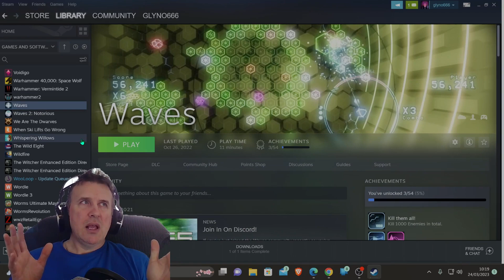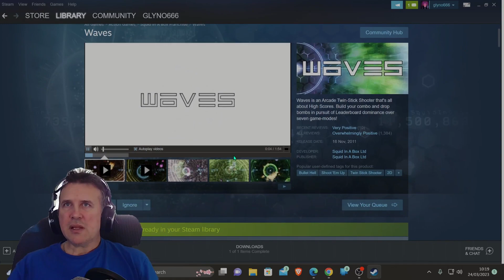Waves +Waves 2 ( Free Forever)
Waves and Waves 2: Notorious are both arcade twin-stick shooters set in Cyberspace. They were developed by a solo developer named Rob Hale under the name Squid In A Box12. Waves was released in 2011 and Waves 2: Notorious was launched in early access in 2015. Both games feature various game modes, leaderboards, customizable player builds and an AI that adapts to your weaknesses.

Unfortunately, Rob Hale passed away in August 2022 after a battle with cancer. As his dying wish, he made both games free to keep for everyone. Many players have paid their respects and gratitude to him in the Steam reviews.